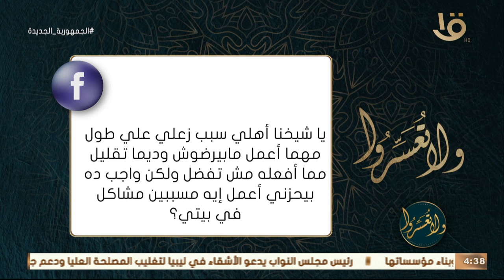ولا تعسروا | متصل: اهلي سبب زعلي على طول كيف التعامل معهم د. عمرو الورداني يوضح